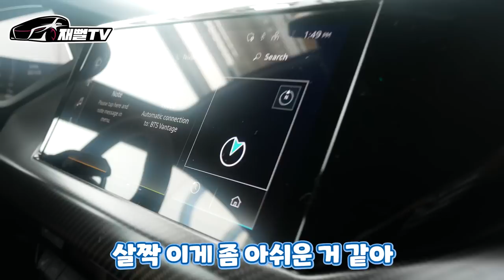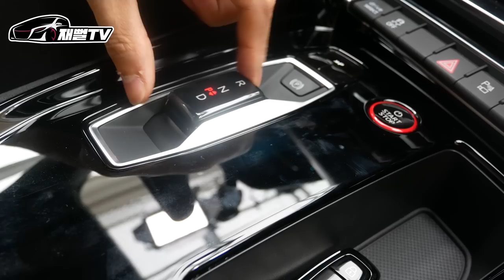아우디 슈퍼카 R8 이 전기차로 나왔어? 타이칸의 라이벌 등장! 제로백3초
아우디에서 드디어 강력한 전기차를 출시하네요
디자인 하나만큼은 끝내줍니다
공도에서 보면 ㅎㄷㄷ

연락처를 꼭 남겨주세요^^